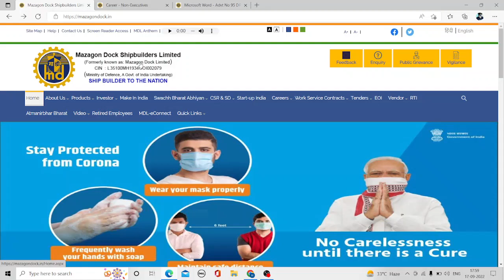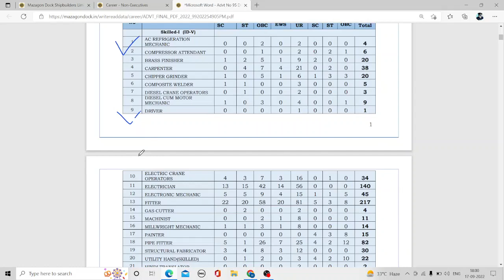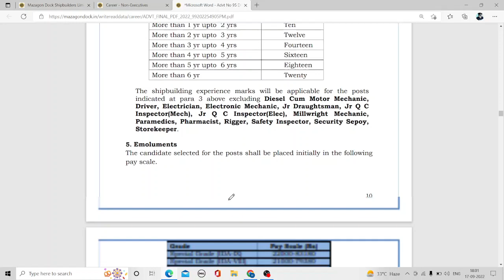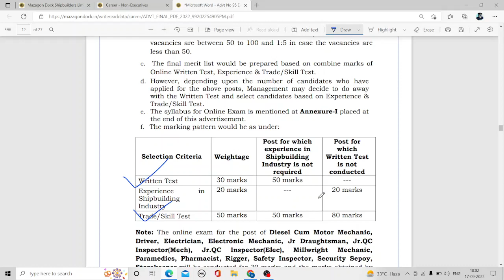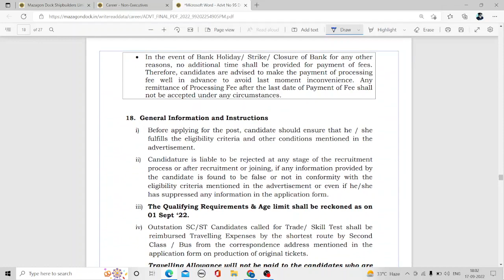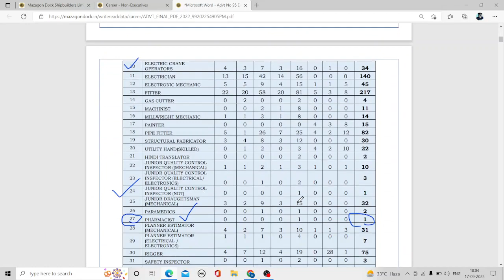Recruitment for Pharmacists at MAZAGON DOCK SHIPBUILDERS A Govt of India Undertaking || Pharma Jobs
Govt. Pharmacist Exam || How to prepare for a pharmacist exam? ||  For B Pharma D Pharma Pharmacy
About video:-
govt pharmacist
pharma jobs
pharmacist recruitment 2022
pharmacist jobs
pharmacy job
Himanshu Rajpurohit
pharmacist vacancy
pharmacy vacancy